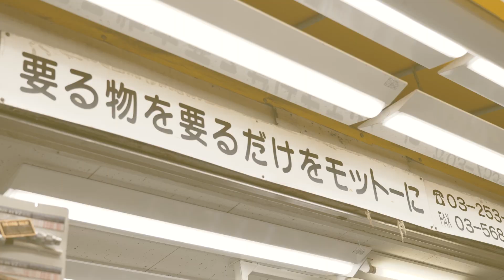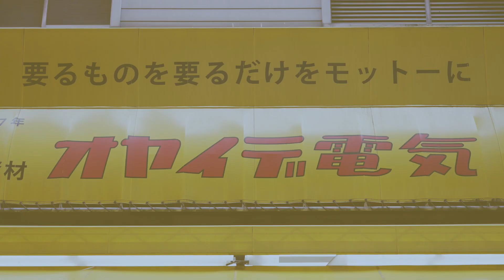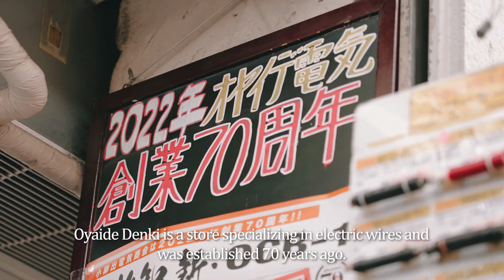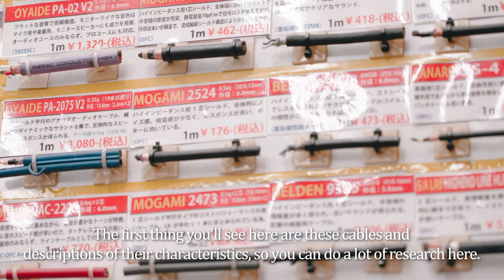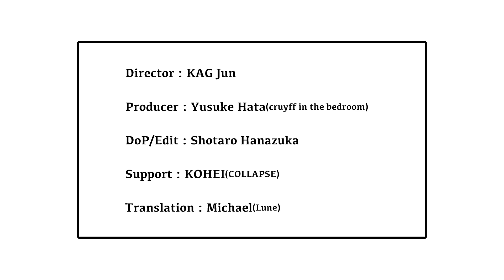死んだ僕の石川の企業訪問 オヤイデ電気編 #4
[Total Feedback]
2008年高円寺HIGHのオープン時より、シューゲイザーに特化したイベントとして毎月最終日曜日に開催。 国内外のシューゲイザーバンドが多々出演、日本のシューゲイザーシーンの中心的な存在を担っている。

2008年には日本コロムビアとの共同リリースでイベントのコンピレーションCDを発売、その後2018年、2020年には台湾、中国のバンドも参加し、現在までに計３枚のコンピアルバムを発売。
2020年2月の開催以降、COVID-19のためやむなく休止していたが10月のコンピCDレコ発より無観客の配信限定で再開。2021年は人数制限付き有観客で開催している。

会場チケット
イープラス

協賛:
disk union
神田商会
Kitazawa Effector
L’s TRUST
MIX WAVE
MUSIC LAND KEY
高木製作所
アンブレラカンパニー